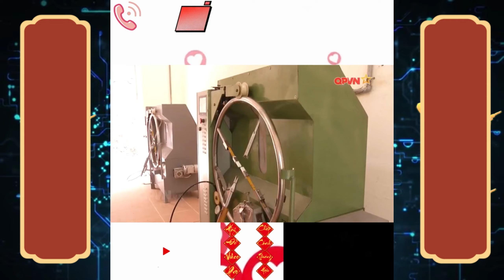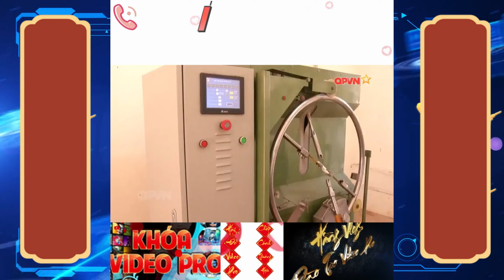Tết Này Nhà Bạn Có Pháo Hoa Chưa? Pháo Hoa BQP Cấp Phép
✔️✔️ Tết này nhà Bạn có pháo chưa? Pháo hoa BQP cấp phép | Hằng Vlogs
🎆🎆🎆 𝐏𝐇𝐀́𝐎 𝐇𝐎𝐀 𝐂𝐇𝐈́𝐍𝐇 𝐇𝐀̃𝐍𝐆 𝐁𝐎̣̂ 𝐐𝐔𝐎̂́𝐂 𝐏𝐇𝐎̀𝐍𝐆
🎉️🎉️🎉𝐀𝐍 𝐓𝐎𝐀̀𝐍 - 𝐇𝐎̛̣𝐏 𝐏𝐇𝐀́𝐏 - 𝐋𝐔𝐍𝐆 𝐋𝐈𝐍𝐇
💥 Cùng đếm ngược chỉ còn vài tháng nữa là 𝐓𝐞̂́𝐭 𝐍𝐠𝐮𝐲𝐞̂𝐧 Đ𝐚́𝐧 2023 rồi.
⚡️ Còn gì tuyệt vời hơn khi sum họp gia đình cùng những tràng pháo hoa rực rỡ để đón chào một năm mới may mắn , bình an.
🌱 Còn chờ đợi gì nữa hãy đến với chúng tôi để sở hữu pháo hoa hợp pháp của nhà máy Z21 để chung vui với gia đình.

* Thông tin cụ thể:

👍 Sản phẩm chính hãng do nhà máy Z121 Bộ Quốc Phòng sản xuất

👍An toàn khi sử dụng

👍Hiệu ứng cháy đẹp

✨ Tên gọi: 𝐆𝐈𝐀̀𝐍 𝐏𝐇𝐔𝐍 𝐕𝐈𝐄̂𝐍. Số lượng 25 ống phóng tầm cao 30-40m liên tục.

🚩Được sử dụng nhiều trong các dịp: Lễ, hội, tết, sinh nhật, cưới hỏi, liên hoan, hội nghị, sự kiện,…

👉 Giá bán siêu hạt rẻ chỉ 6xx giàn tùy theo số lượng mua. Giấy tờ pháp lý đầy đủ đi kèm.

📌 Địa chỉ: Khu Phạm Văn Đồng, Bắc Từ Liêm, HN

☎️ Nhắn tin về page hoặc gọi điện trực tiếp để đặt hàng nhé: 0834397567
👉 Canxi cơm Unical sử dụng canxi lactate dạng hòa tan được chiết xuất từ vỏ sò Hokkaido Nhật Bản, sữa chua lên men và sụn vi cá mập. Sản phẩm có tỷ lệ hấp thu là trên 90%  không lo bị bí tiểu, sỏi thận, táo bón. Sản phẩm được cấp bằng phát minh ở nhiều nước trên thế giới
👉 Tỷ lệ hấp thu canxi  90%, là sản phẩm có khả năng hấp thu vào cơ thể cao nhất trên thị trường hiện nay
HẰNG VLOGS CÁM ƠN QUÝ VỊ ĐÃ XEM VIDEO!
Trong nội dung Video, có thể sử dụng những hình ảnh có chứa bản quyền theo luật sử dụng hợp lý Fair-use Nếu có bất cứ thắc mắc nào về bản quyền, Bạn có thể liên hệ với Chúng tôi qua